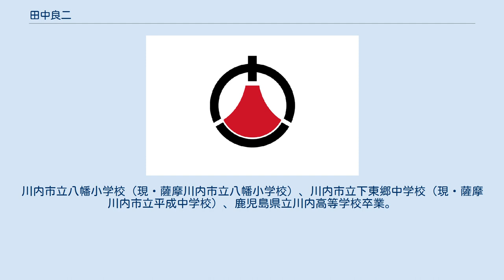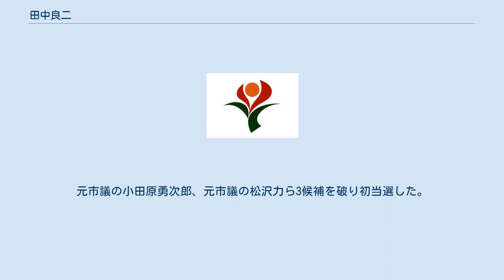田中良二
田中 良二（たなか りょうじ、1956年10月22日 - ）は、日本の政治家。
鹿児島県薩摩川内市長（1期）。
元鹿児島県議会議員（4期）。
 鹿児島県薩摩郡下東郷村大字田海（のちの川内市田海町、現・薩摩川内市田海町）生まれ。
川内市立八幡小学校（現・薩摩川内市立八幡小学校）、川内市立下東郷中学校（現・薩摩川内市立平成中学校）、鹿児島県立川内高等学校卒業。
1974年（昭和49年）4月、九州大学文学部哲学科に入学。
在学中は空手部の主将を務めた。
1978年（昭和53年）3月、同大学卒業。
同年4月、川内市役所に入庁。
 市町村合併対策課長、合併協議会事務局長などを務め、2004年（平成16年）10月12日、川内市は樋脇町、入来町、東郷町、祁答院町、里村、上甑村、下甑村、鹿島村と合併し、薩摩川内市が誕生した。
2006年（平成18年）9月30日、薩摩川内市役所を退職。
 2007年（平成19年）、鹿児島県議会議員に初当選。
2019年（平成31年）に4選。
 2020年（令和2年）10月25日に行われた薩摩川内市長選挙に自民党・公明党の推薦を受けて立候補。
元市議の小田原勇次郎、元市議の松沢力ら3候補を破り初当選した。
11月7日、市長就任。